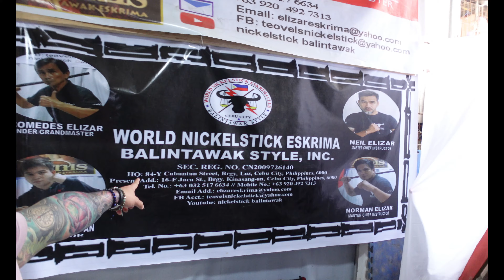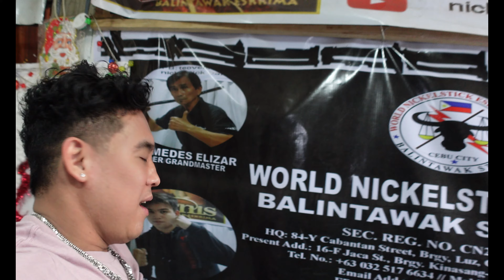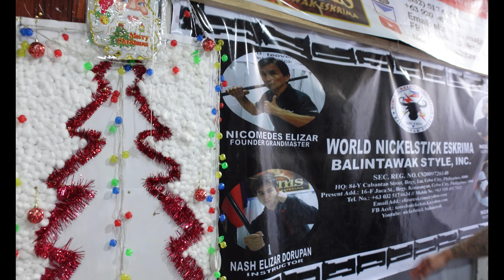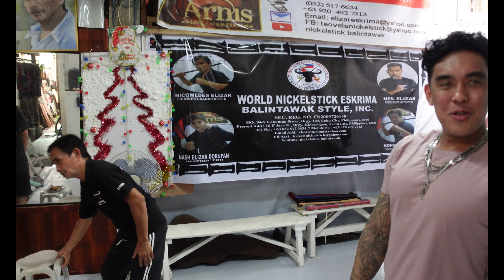Balintawak Eskrima | Visiting My Grandmaster | Nickelstick Way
Visiting my Grandmaster in cebu city. The man who taught me what i know about the art of Balintawak Eskrima... short visit but GOLD hehehehe..
probably staying longer next time i visit cebu in the  next few Months :)